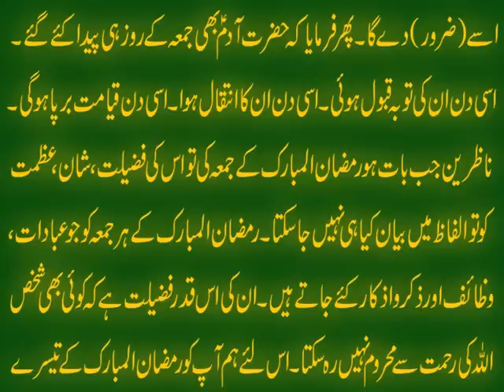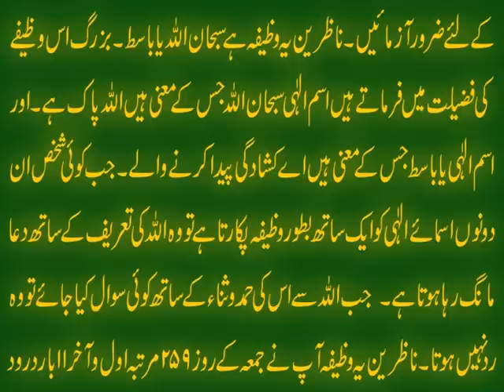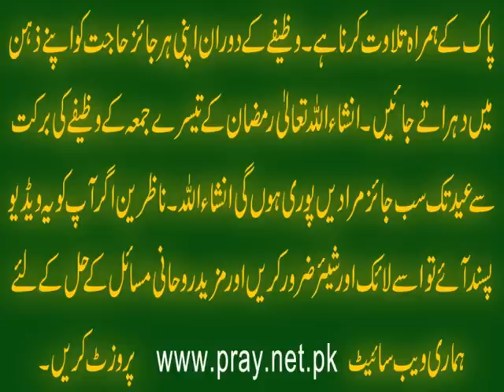Ramzan K Teesray 3rd Juma Ka Wazifa Eid Tak Har Jaiz Hajat Puri Hogi Insha Allah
Aaj ki video Ramzan k teesray (3rd) Juma ka wazifa 3rdjuma mein ham Mah e Ramzan k hawalay say wazifa3rdjuma teesray Juma ka bohat hi powerful wazifa bata rahe hain. Jis ki barkat se eid tak sab jaiz hajat puri hon gi Ameen. Ye Wazifa subhanallah aur yabasitu Allah Pak k in 2 naamo ka hai. Details k liye ye video end tak dekhen aur pasand aye to isay like aur share zaroor karen.

Apna Ism e Azam Maloom Karain